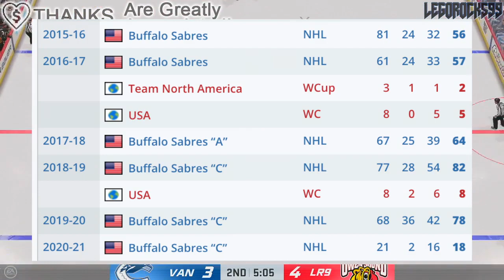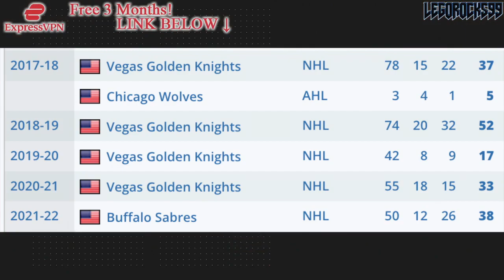The Sabres Are NOT MISSING JACK EICHEL: HERE'S WHY—Peyton Krebs, Matthew Savoie, Noah Ostlund, Tuch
We're going over the Buffalo Sabres and a bunch of prospects they've garnered recently; via the Jack Eichel trade with the Vegas Golden Knights, others via their own draft picks.

Let's talk today about Peyton Krebs, Matthew Savoie, Noah Ostlund, and even Alex Tuch.

The 2022 NHL Draft 1st Round went as follows:

1st) Montreal Canadiens, Juraj Slafkovsky
2nd) New Jersey Devils, Simon Nemec
3rd) Arizona Coyotes, Logan Cooley
4th) Seattle Kraken, Shane Wright
5th) Philadelphia Flyers, Cutter Gauthier
6th) Columbus Blue Jackets (from Chicago Blackhawks), David Jiricek
7th) Chicago Blackhawks (from Ottawa Senators), Kevin Korchinski
8th) Detroit Red Wings, Marco Kasper
9th) Buffalo Sabres, Matthew Savoie
10th) Anaheim Ducks, Pavel Mintyukov
11th) Arizona Coyotes (from San Jose Sharks), Conor Geekie
12th) Columbus Blue Jackets, Denton Mateychuk
13th) Chicago Blackhawks (from New York Islanders), Frank Nazar
14th) Winnipeg Jets, Rutger McGroarty
15th) Vancouver Canucks, Jonathan Lekkerimaki
16th) Buffalo Sabres (Vegas Golden Knights), Noah Ostlund
17th) Nashville Predators, Joakim Kemell
18th) Dallas Stars, Lian Bichsel
19th) Minnesota Wild (from LA Kings), Liam Ohgren
20th) Washington Capitals, Ivan Miroshnichenko
21st) Pittsburgh Penguins, Owen Pickering
22nd) Anaheim Ducks (from Boston Bruins), Nathan Gaucher
23rd) St. Louis Blues, Jimmy Snuggerud
24th) Minnesota Wild, Danila Yurov
25th) Chicago Blackhawks (from Toronto Maple Leafs), Sam Rinzel
26th) Montreal Canadiens (from Calgary Flames), Filip Mesar
27th) San Jose Sharks (from Carolina Hurricanes via Arizona Coyotes and Montreal Canadiens), Filip Bystedt
28th) Buffalo Sabres (from Florida Panthers), Jiri Kulich
29th) Arizona Coyotes (from Edmonton Oilers), Maveric Lamoureux
30th) Winnipeg Jets (from New York Rangers), Brad Lambert
31st) Tampa Bay Lightning, Isaac Howard
32nd) Edmonton Oilers (from Colorado Avalanche via Arizona Coyotes), Reid Schaefer

Jack Eichel was one of the top NHL prospects at the 2015 NHL Entry Draft.

1st - Edmonton Oilers, Connor McDavid
2nd - Buffalo Sabres, Jack Eichel
3rd - Arizona Coyotes, Dylan Strome
4th - Toronto Maple Leafs, Mitch Marner
5th - Carolina Hurricanes, Noah Hanifin
6th - New Jersey Devils, Pavel Zacha
7th - Philadelphia Flyers, Ivan Provorov
8th - Columbus Blue Jackets, Zach Werenski
9th - San Jose Sharks, Timo Meier
10th - Colorado Avalanche, Mikko Rantanen
11th - Florida Panthers, Lawson Crouse
12th - Dallas Stars, Denis Gurianov
13th - Boston Bruins (from Los Angeles Kings), Jakub Zboril
14th - Boston Bruins, Jake DeBrusk
15th - Boston Bruins (from Calgary Flames), Zachary Senyshyn
16th - New York Islanders (from Pittsburgh Penguins via Edmonton Oilers), Mathew Barzal
17th - Winnipeg Jets, Kyle Connor
18th - Ottawa Senators, Thomas Chabot
19th - Detroit Red Wings, Evgeny Svechnikov
20th - Minnesota Wild, Joel Eriksson Ek
21st - Ottawa Senators (from New York Islanders via Buffalo Sabres), Colin White
22nd - Washington Capitals, Ilya Samsonov
23rd - Vancouver Canucks, Brock Boeser
24th - Philadelphia Flyers (from Nashville Predators via Toronto Maple Leafs), Travis Konecny
25th - Winnipeg Jets (from St. Louis Blues via Buffalo Sabres), Jack Roslovic
26th - Montreal Canadiens, Noah Juulsen
27th - Anaheim Ducks, Jacob Larsson
28th - New York Islanders (from New York Rangers via Tampa Bay Lightning), Anthony Beauvillier
29th - Columbus Blue Jackets (from Tampa Bay Lightning via Philadelphia Flyers and Toronto Maple Leafs), Gabriel Carlsson
30th - Arizona Coyotes (from Chicago Blackhawks), Nick Merkley